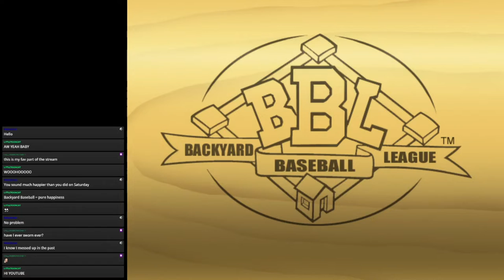Backyard Baseball Streams - Season 3 (Game 1): Arthur Makes the Team!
Season 3 is officially off, and what an unexpected start it is! We get everyone's favorite Humongous Entertainment player on our team: Arthur. Expect a LOT of Arthur in the thumbnails for this season.